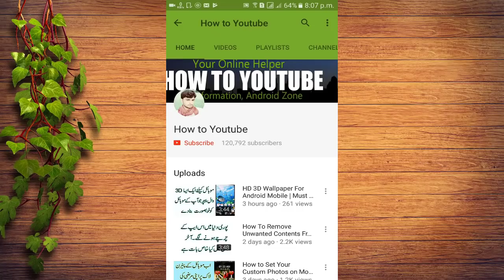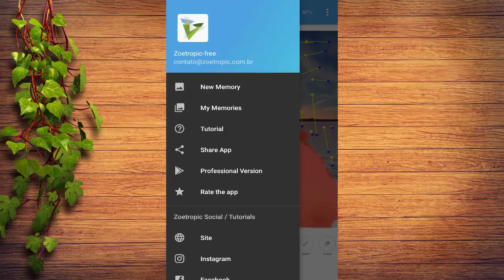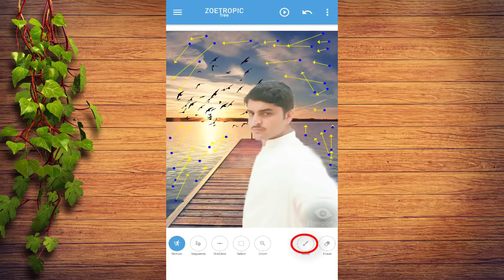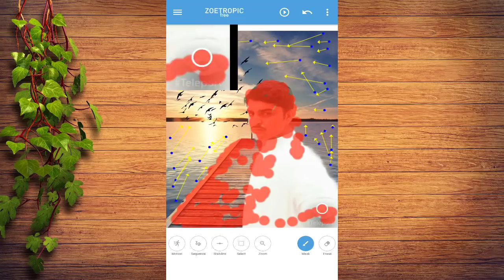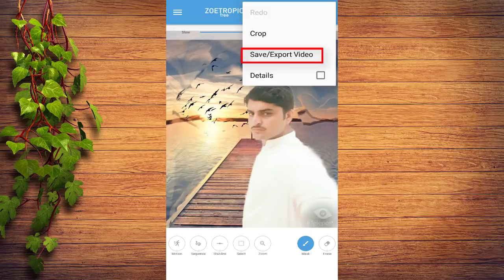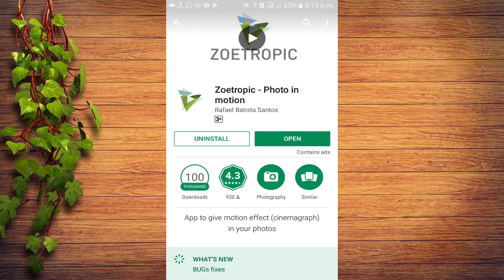Make Your Pictures Magic and Moveable Mind Blowing App Android Device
This video shows That Make Your Pictures Magic and Moveable Mind Blowing App Android Device